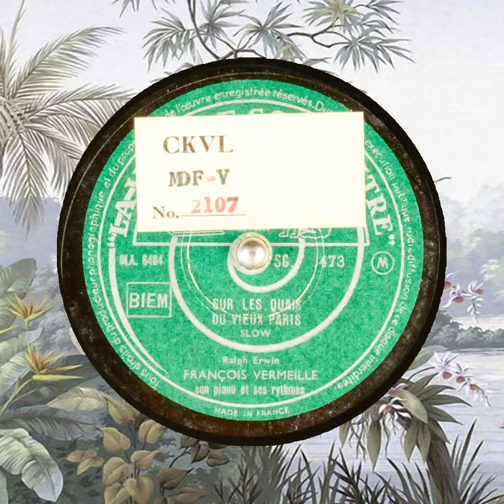SUR LES QUAIS DU VIEUX PARIS FRANÇOIS VERMEILLE son piano et ses rythmes